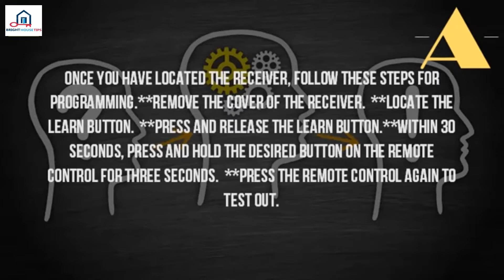How Do I Program My Gate Opener%3F